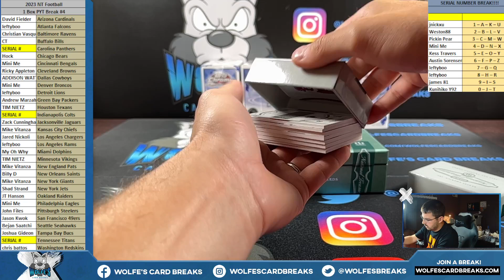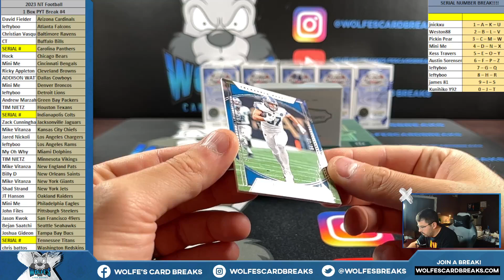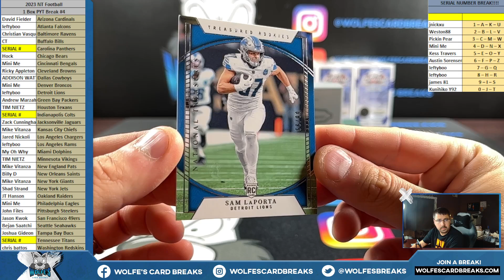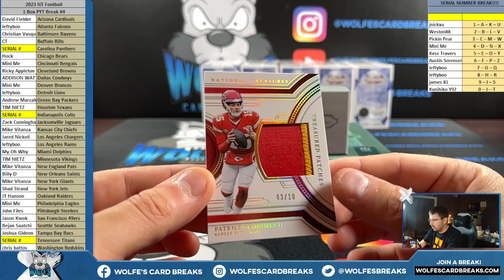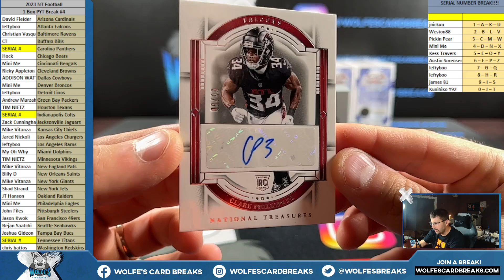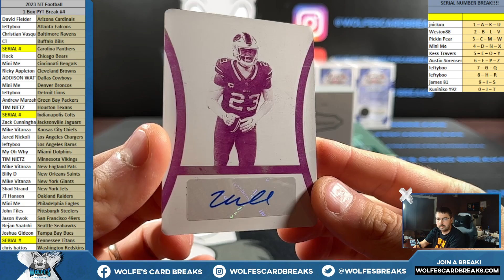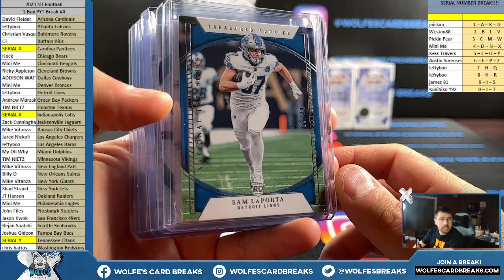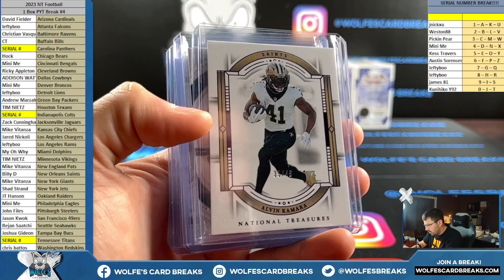2023 National Treasures Football 1 Box PYT Break #4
2023 National Treasures Football 1 Box PYT Break #4